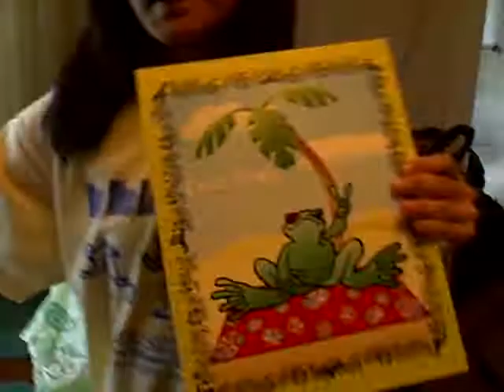Yard Sale Queen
My 4th of July yard sale acquisitions!